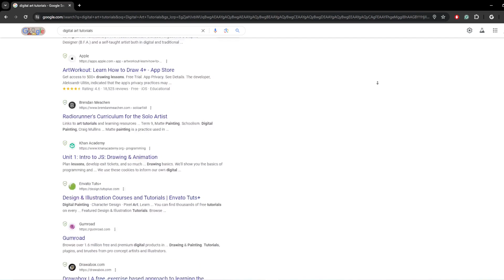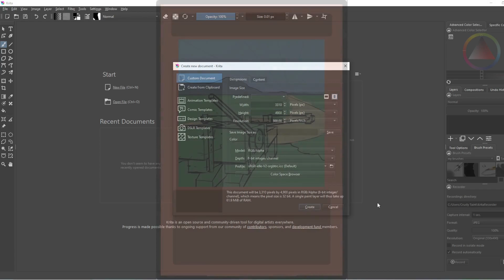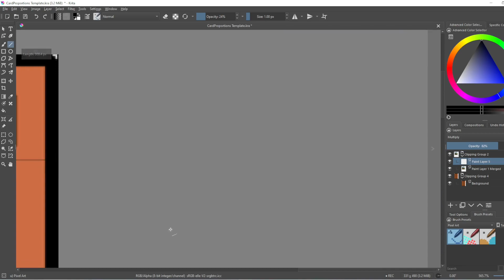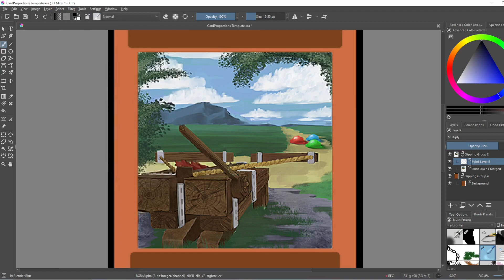The Anti-Pixel Art Tutorial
Learn how to create pixel art by refusing to learn how.